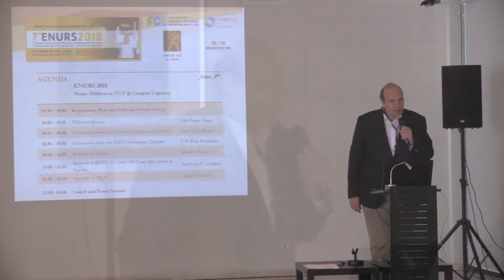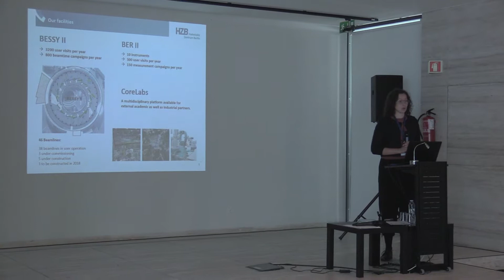ENURS 2018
7th ENURS 2018

8 de Junho de 2018
Auditório da Biblioteca

Laboratório de e.Learning FCT

2018